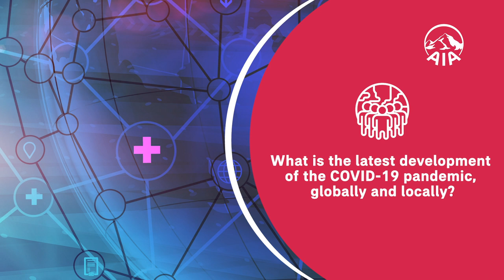Fight the COVID-19 pandemic together with CAUTION and CARE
With the increasing threat posed by COVID-19, Dr. York Chow, Chief Medical Officer and Corporate Advisor of AIA Hong Kong & Macau shares his professional views on the latest development of the pandemic. In the video, Dr. Chow not only gives a brief overview of the virus’s development globally and locally, he also emphasises the importance of self-protection and social distancing. In addition, he sheds light on the development of the vaccine, and reminds you of the Dos and Don’ts. Watch the video now to learn more!

While keeping abreast of the latest update of the disease, don’t forget to enhance protection for you and your loved ones. Learn more about our medical and critical illness protection that suits your needs. Head over to AIA iShop now or Contact your AIA financial planner to find out more!